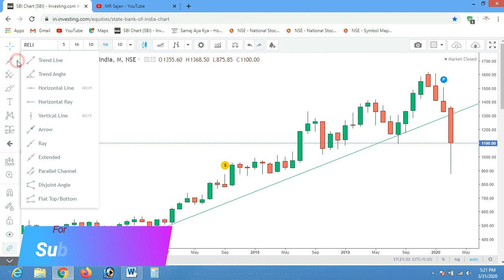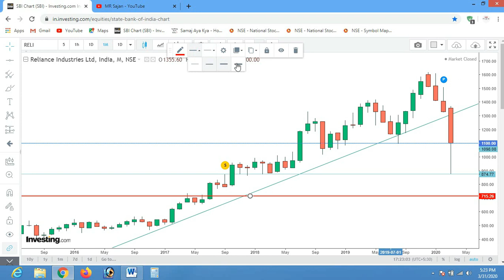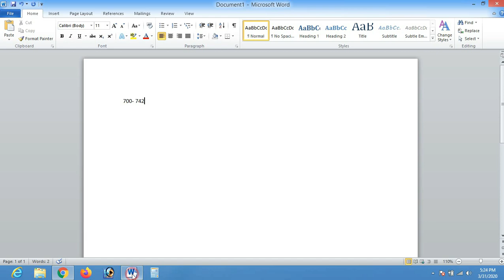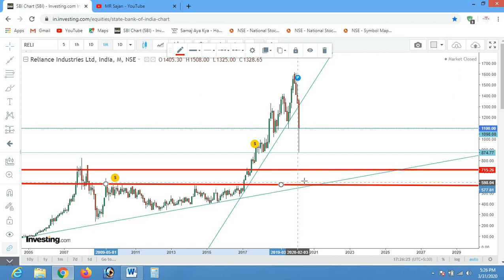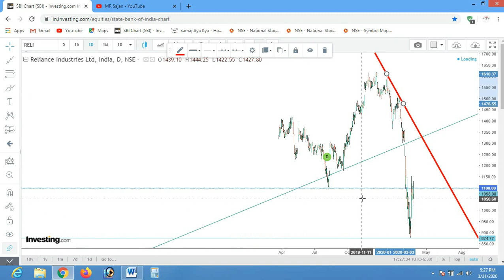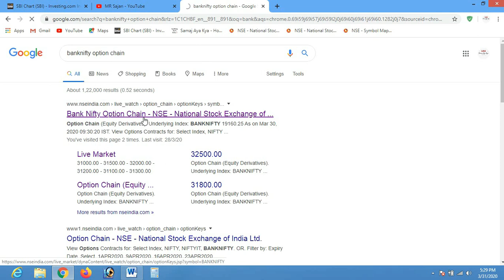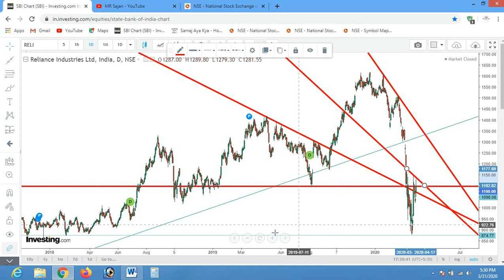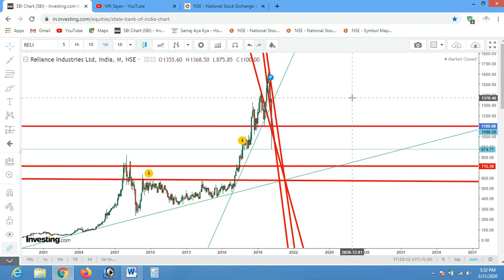Reliance Share Price Target, Reliance Share Technical Analysis, Reliance Industry News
Important Levels in Reliance Industry Share , Where to Invest in Reliance Share,Reliance Share Price Target, Reliance Share Technical Analysis, Reliance Industry News